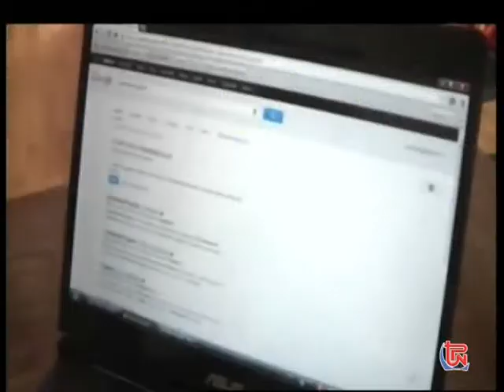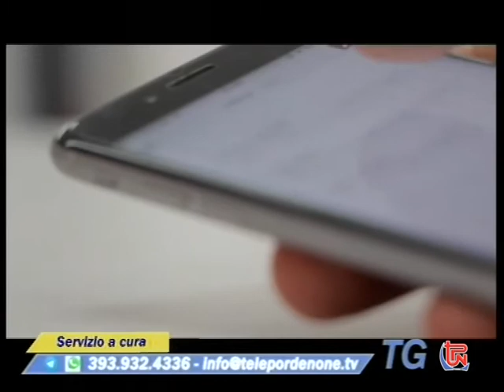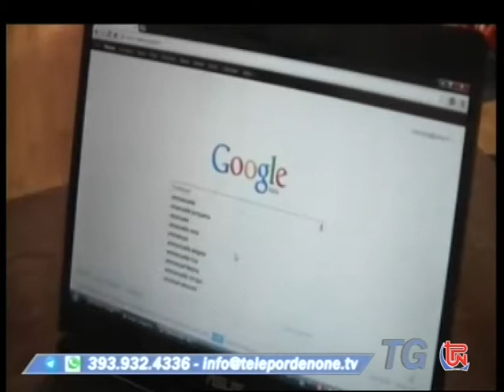TG TPN 17 NOVEMBRE 2022